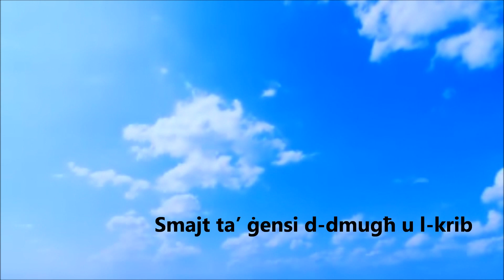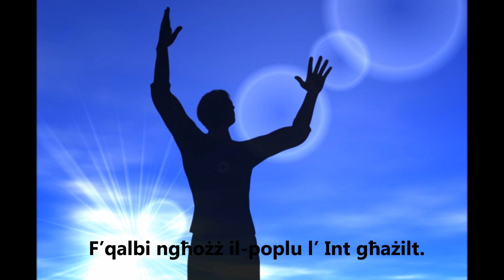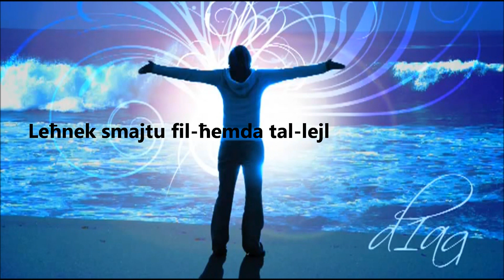Julian Spiteri - Ħdejk jien ġejt (Here I am Lord) - Yamaha PSR-S550 (Instrumental)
Idħol fis-sit tiegħi għal aktar mużika u tista' wkoll tniżżel il-mużika b'xejn

Strumenti użati fuq il-keyboard Yamaha PSR-S550: pjanu, strings, cello, frenchorns, choir. Programm użat għar-recording: Audacity